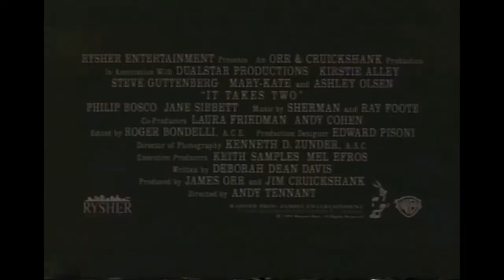Двое: Я и моя тень (It Takes Two, 1995) - Трейлер к фильму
Трейлер к фильму Двое: Я и моя тень (It Takes Two, 1995)

Живут на свете две удивительно похожие друг на друга девочки: болтушка и непоседа Аманда и тихая, спокойная Элисса. Они не сестрички. Их похожесть — ирония судьбы. Одна растет в сиротском приюте под опекой доброй воспитательницы Дианы, а другая — с очень богатым отцом-одиночкой. Папу хочет женить на себе противная и корыстолюбивая особа.

Но к счастью, две девочки встречаются в летнем лагере и принимают решение предотвратить намечающийся брак по расчету, а заодно и влюбить папу в хорошую воспитательницу Диану. Для осуществления своих планов девочки на время меняются местами…